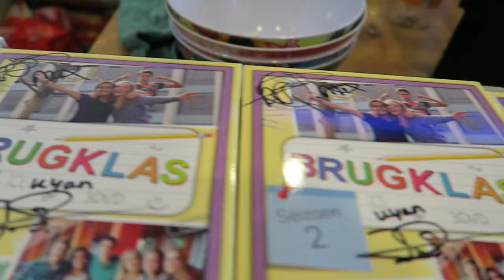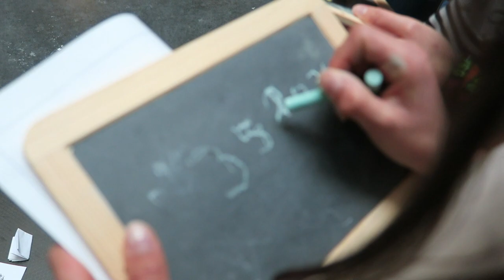Handtekening op voorhoofd?! Talentendag | niekroozen vlog #5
De Brugklas talentendag was fantastisch! Er gebeurde zoveel dat ik het bijna niet in 1 video kon krijgen! Dus check it out!

Welkom, en super leuk dat je rondneust op mijn kanaal!

Mijn naam is Niek Roozen en ik ben acteur in opleiding. Als sinds jongs af aan droomde ik ervan om een gouden kalf in ontvangst te nemen. Op dit channel geef ik je iedere maandag én vrijdag een update over hoe ik mijn droom najaag en wat ik daar allemaal voor doe. Dus wil je zien wat ik allemaal op de filmacteur opleiding uitvreet, hoe de opnames van Brugklas eraan toe gaan maar bijvoorbeeld ook wat ik in het weekend doe? Later!